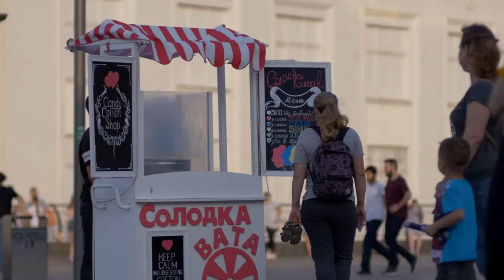Test Samyang 85mm 1,4 with Lumix GH4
Тест объектива Test Samyang 85mm 1,4 на камере Panasonic  Lumix GH4. Полностью открытая диафрагма 1.4